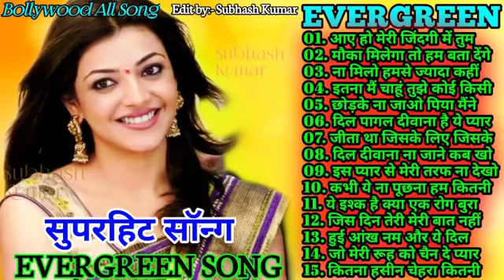Hindi sad songs, ❤️90s के सदाबहार गाने, सुपरहिट गीत पुराने💔Dard bhare gane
1994,s_Superhit_Hindi_Movie_Songs_(Kumar_Sanu_&_Alka_Yagnik(240p).mp4 Best_Of_((_80,s_90,s_))_Kumar_Sanu_&_Alka_Yagnik_-_सुपरहिट_पुराने_गीत(360p).mp4 / अलका_याग्निक_उदित_नारायण_लता_मंगेशकर_कुमार_सानू_ _______________________________________________ .. _______________________________________________ Songs List 01-आएगी हर पल तुझे मेरी याद 02-क्यों किसी को 03-चांद से पर्दा कीजिए 04-तारों का चमकता गहना हो 05-सातों जन्म में तेरे 06-दो अनजाने अजनबी 07-किसी से तुम प्यार करो 08-हम तुमको निगाहों में इस तरह 09-आंख है भरी भरी 10-भीड़ में तन्हाई में 11-आएगी हर पल तुझे मेरी याद 12-ऐसा देश है मेरा 13-चाहा तो बहुत 14-चोरी चोरी चुपके चुपके 15-ए काश के हम 16-अरे रे अरे यह क्या हुआ 17-मेरी महबूबा 18-हम ऐसे करेंगे प्यार 19-चाहा तो बहुत 20-दिल का आलम ______________________________________________ HindiSadSongs हिंदीदर्दभरेगीत सदाबहारपुरानेगाने Besthindisongs AzizAlkaduetsongs bollywoodsongs Allbollywoodsongs EvergreenHits अनुराधापौडवालसदाबहारगाने Bollywoodsongs allBollywoodsongs Mukeshsuperhitsongs MukeshDardbharenagmegane मुकेशकेगाने दर्दभरेनगमेगानेमुकेश सर्वश्रेष्ठमुकेशहिटगाने सुपरहिटहिंदीगाने allsongsold oldisgoldsongs सुपरहिटगीतपुराने अजीजऔरअनुराध _______________________________________________ आएगीहरपलतुझेमेरीयाद क्योंकिसीको चांदसेपर्दाकीजिए तारोंकाचमकतागहनाहो सातोंजन्ममेंतेरे दोअनजानेअजनबी किसीसेतुमप्यारकरो हमतुमकोनिगाहोंमेंइसतरह आंखहैभरीभरी भीड़मेंतन्हाईमें आएगीहरपलतुझेमेरीयाद ऐसादेशहैमेरा चाहातोबहुत चोरीचोरीचुपकेचुपके एकाशकेहम अरे रेअरेयहक्याहुआ _______________________________________________ Copyright Disclaimer Under Section 107 of the Copyright Act 1976, allowance is made for "fair use" for purposes such as criticism, comment, news reporting, teaching, scholarship, and research.

80's70's90's_सदाबहार_पुराने_गाने_💖💖💖अलका_याग्निक_उदित_नारायण_लता_मंगेशकर_कुमार_सानू(360p).mp4Hindi_Sad_Songs_-_प्यार_में_बेवफाई_का_सबसे_दर्द_भरा_गीत_|_हिन्दी_दर्द_भरे_गीत_|_90s_Evergreen_Songs#HindiSadSongs हिंदीदर्दभरेगीत

80's70's90's_सदाबहार_पुराने_गाने_💖💖💖अलका_याग्निक_उदित_नारायण_लता_मंगेशकर_कुमार_सानू(360p).mp4